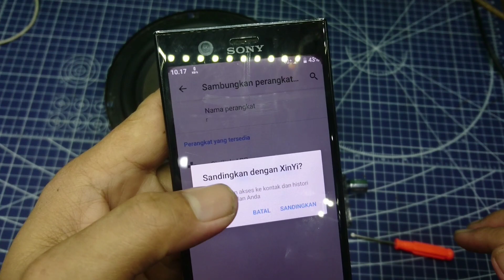Sinilink XINYI Audio Amplifier HiFi Bluetooth 5.0 ClassD 2x50W XY-C50L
link pembelian
Via Lazada
Via Shope

Flash Sale Handphone RP12, Gratis Ongkir RP0, Cashback Kilat s/d 500RB

Spesifikasi Sinilink XINYI Audio Amplifier HiFi Bluetooth 5.0 ClassD 2x50W XY-C50L

Total Power Output 2 x 50W
Impedance Output: 4~16 Ohm
Daya / Power Voltase Input: DC 5-24V
Dimensi 50 x 56 x 18 mm
Lain-lain Untuk Speaker: 10-100W
Koneksi Bluetooth, AUX, USB
more tag :
sinilink XY-C50L,
sinilink xinyi,
sinilink amplifier,
sinilink app bluetooth,
sinilink audio amplifier,
sinilink app,
sinilink amplifier app,
sinilink xy-ap50l,
sinilink ap15h,
sinilink xy s100l,
sinilink xy c50l,